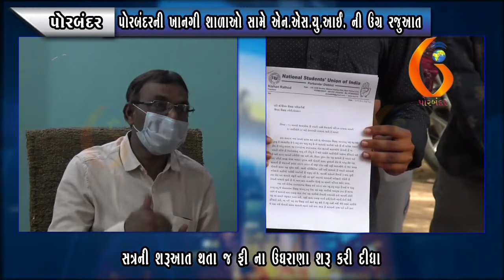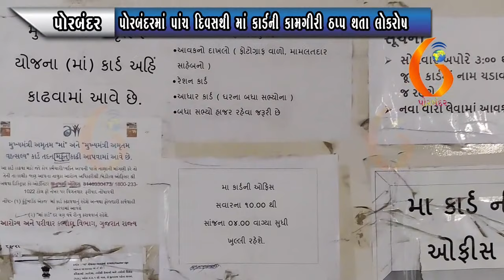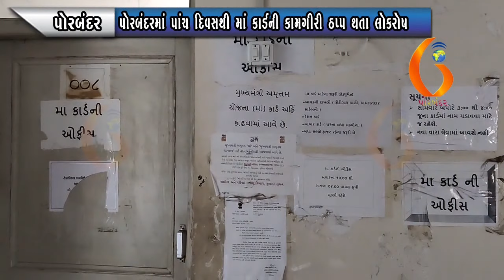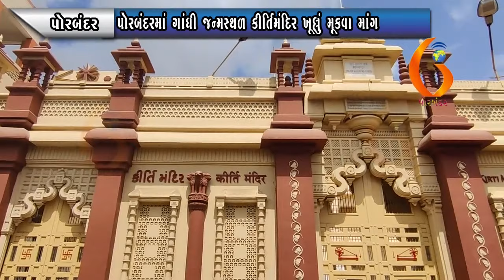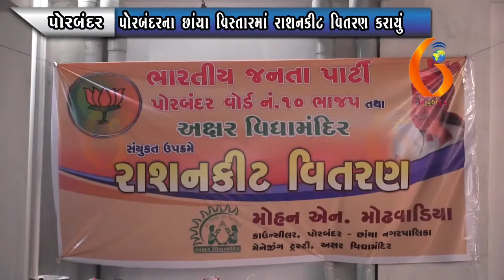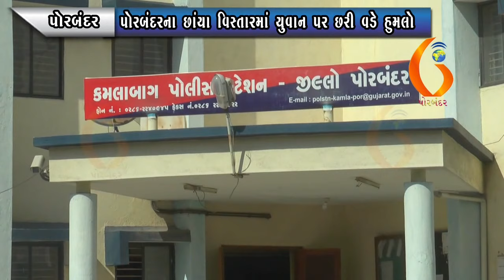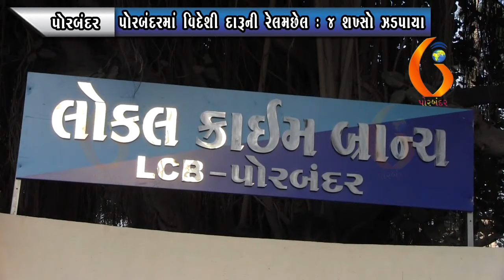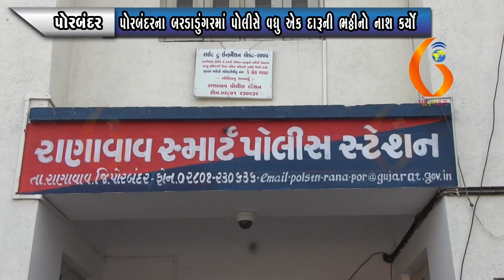GUJARAT NEWS PORBANDAR 10 06 2021